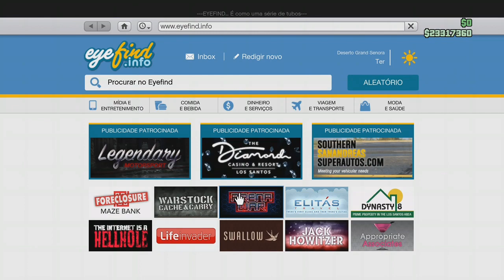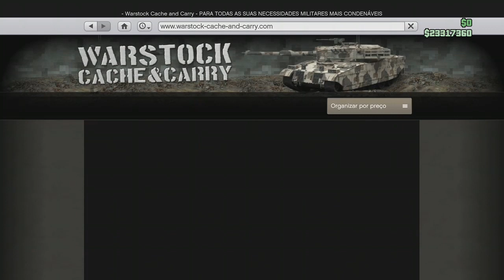GLITCH DE DUPLICAR CARROS GTA 5 ONLINE, GLITCH DE DINHEIRO GTA V ONLINE, DUPLIQUE QUALQUER CARRO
No video de hoje vou te ensinar um GLITCH DE DUPLICAR CARROS GTA 5 ONLINE, GLITCH DE DINHEIRO GTA V ONLINE, DUPLIQUE QUALQUER CARRO

Você vai aprender a como duplicar carros no gta 5 online de maneira rapido e facil pessoal.

É um glitch de dinheiro gta 5 online muito facil de fazer.

Com esse money glitch você vai poder comprar tudo que quiser no jogo.

Bora lá fazer?

Ajude a melhorar os conteúdos e o setup do canal doando qualquer valor no link abaixo: